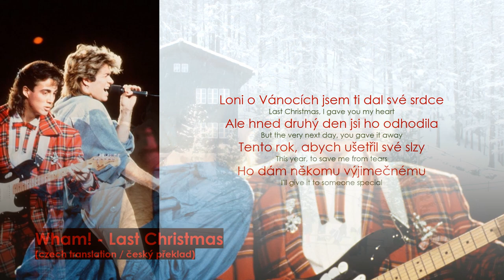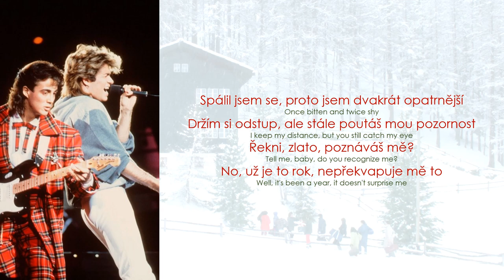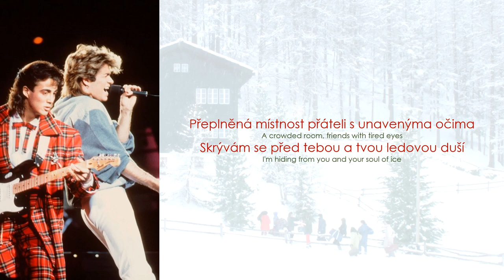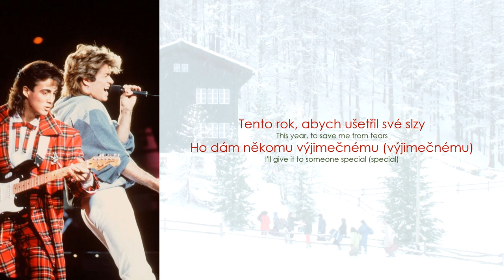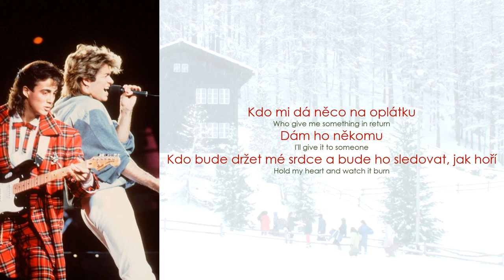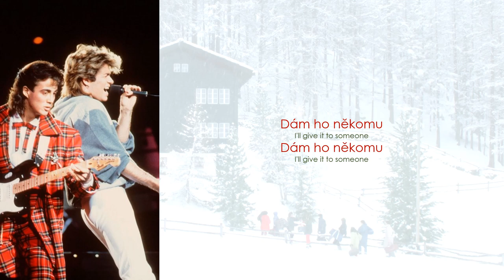Wham! - Last Christmas (Lyrics / CZ překlad)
(czech translation / český překlad) ⬇️⬇️⬇️

* once bitten and twice shy = říká se, když se bojíte něco udělat znovu, protože jste měli nepříjemný zážitek, když jste to dělali poprvé. Kdo se jednou spálil i na studené fouká.
* catch sb’s eye = upoutat něčí pozornost (nápadně)

 Album Music from the Edge of Heaven vydané 1.7.1986 (kompilační album)